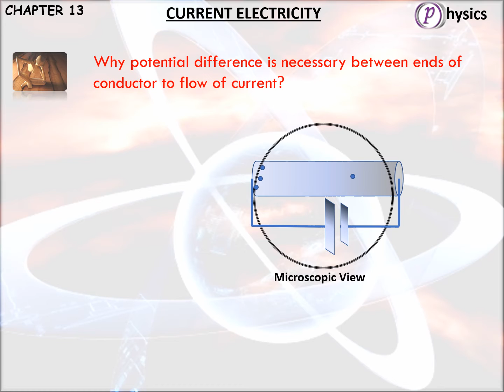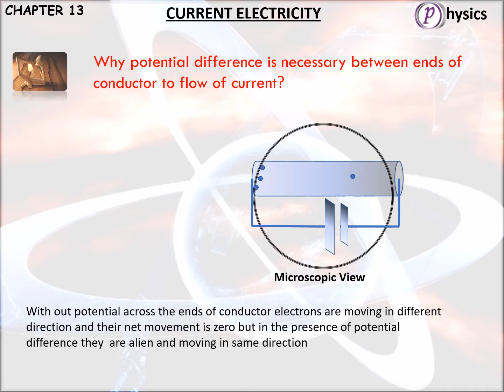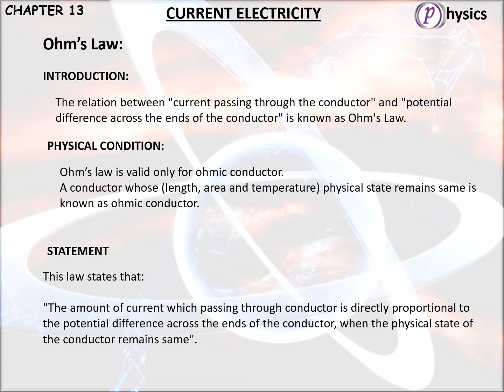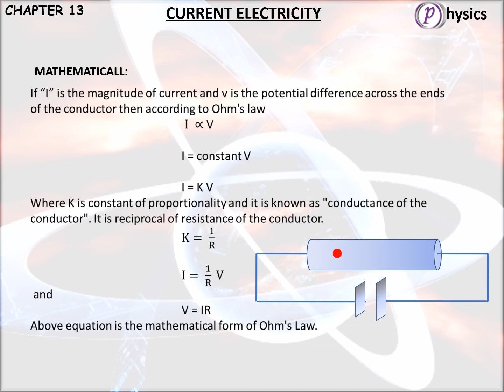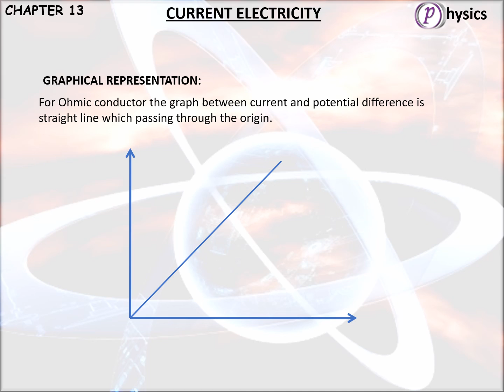Chapter 13. Lec 02